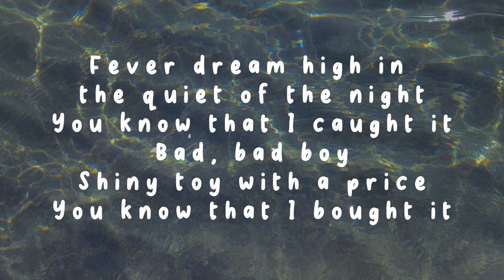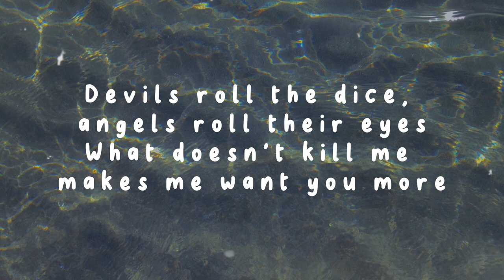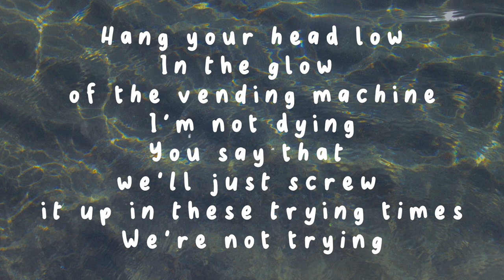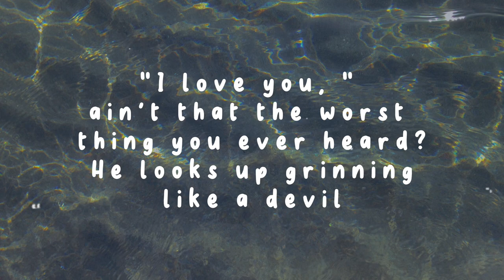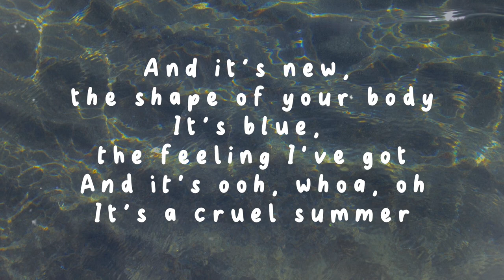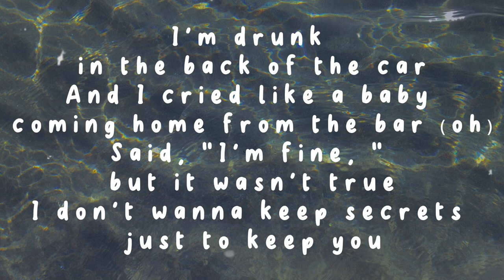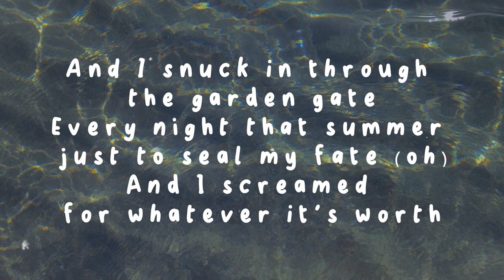Cruel Summer- Taylor Swift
Official audio for ‘Cruel Summer’ performed by Taylor Swift. Off her new album ‘Lover.’

🕰️ Pre-order the new album Midnights by Taylor Swift available everywhere October 21

Lyrics:
Official ‘Cruel Summer’ Lyrics
Written by Taylor Swift, Jack Antonoff & Annie Clark

killing me slow
I’m always waiting for you to be waiting below Devils roll the dice
Angels roll their eyes
What doesn’t kill me
Makes me want you more And it’s new
The shape of your body
It’s blue
The feeling I got and it’s
Ooh
It’s a cruel summer
It’s cool
That’s what I tell ‘em
No rules in breakable heaven but
Ooh
With you Hang your head low
We say that we’ll just screw
it up in these trying times
We’re not trying
So cut the headlights
Summer’s a knife
Devils roll the dice
And if I bleed you’ll be the last to know Chorus I’m drunk in the back of the car
And I cried like a baby coming home from the bar
I don’t want to keep secrets
Just to keep you
And I snuck in through the garden gate every night that summer
Just to seal my fate
I love you, ain’t that the worst thing you ever heard?’ He looks up grinning like a devil Chorus I’m drunk in the back of the car